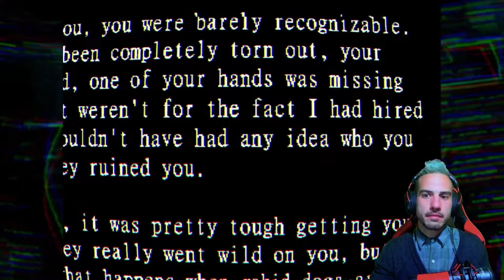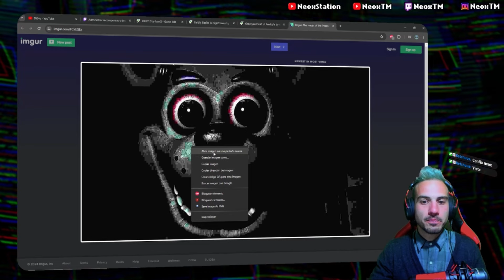ESTE NUEVO FNAF TE DEJARA TRAUMADO DE POR VIDA 😱 | Graveyard Shift at Freddy's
Hoy en dia existen muchos juegos subidos por el internet, y algunos esconden secretos muy oscuros...

Esta vez jugaremos a Fangame de Five Nights At Freddy's llamado Graveyard Shift at Freddys, una nueva perspectiva muy terrorifica y casi traumante de los juegos de los famosos animatronicos donde como siempre tendremos que ver las camaras para que estos monigotes no nos terminen matando...

Graveyard Shift at Freddy's Completo en Español ( Fangame FNAF)